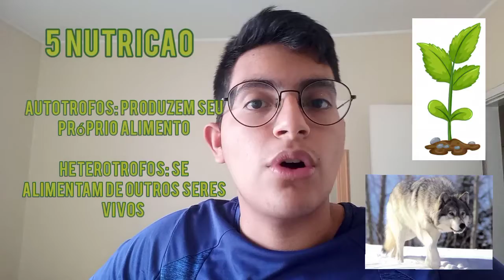Biologia - Características dos seres vivos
Oi oi, gente ! O vídeo de Disciplina dessa semana é sobre as características dos seres vivos. Você já conhecia todas elas? Eu sou o Gabriel e gravei esse vídeo no dia25/06/21 Fui eu mesmo que o editou, então já peço desculpas por qualquer deslize.
                                                                                              A nossa equipe também preparou algums materiais extras para complementar o seu estudo sobre esse assunto. No comentário fixado aqui em baixo, vocês encontrarão o link para RESUMO/MAPA MENTAL/LISTA DE EXERCÍCIOS/FLASHCARDS! Não deixem de conferir!
                                                                                    Qualquer feedback ou sugestão são muito bem vindos, e a caixa de comentários está aí para isso!
Agora... já se inscreveu? Não? Tá esperando o quê? Não esquece também do like e de seguir a gente no Instagram e no TikTok! Você encontra a gente pelo @feynman_proj nas duas plataformas!